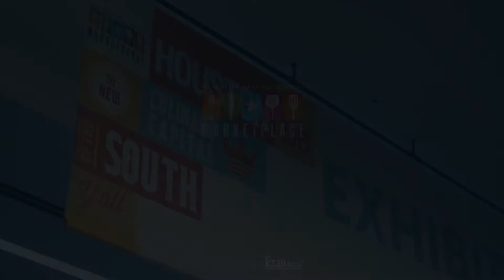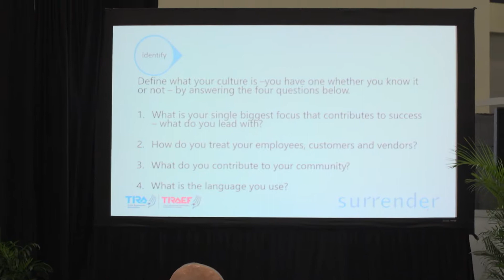Ultimate Restaurant Culture Workshop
Your culture is becoming increasingly important, and it’s only going to get more so. Why? This may come as a surprise, but, when you look at the top line, you’ll realize your culture is actually responsible for 100% of your profits. Without that special connection to your guests and employees, you have nothing. Whether or not you can define it, your successful multi-unit independent restaurant company has a culture. It may not be serving you, but it exists. So join Matthew at this workshop and take his advice to make it serve you — and be as good to yourself as you are to your guests.

SPEAKER:
Matthew Mabel, Surrender Inc.